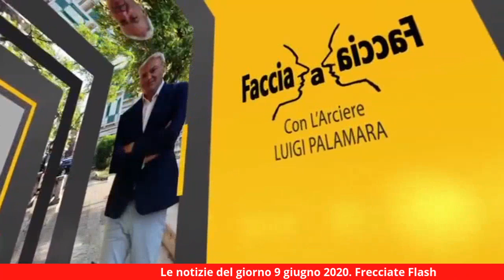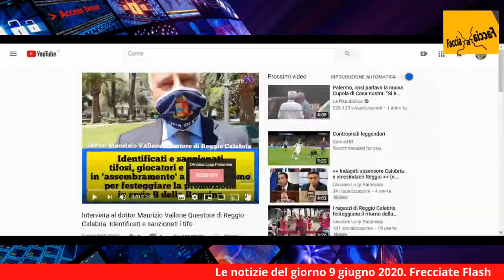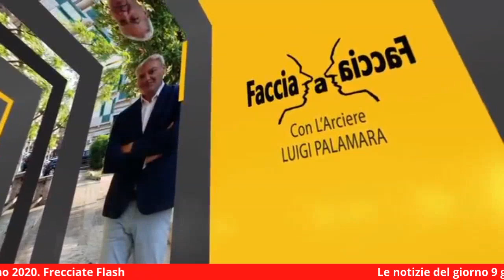Le notizie del giorno 9 giugno 2020 Frecciate Flash